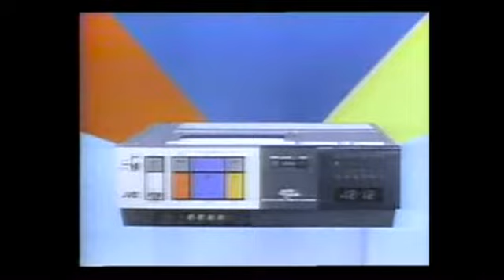JVC HR-7100 VCR (1983) TV Commercial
1983 TV commercial for the JVC HR-7100 VCR.